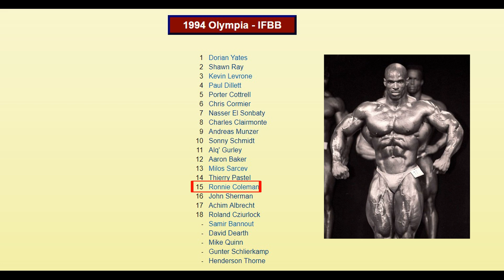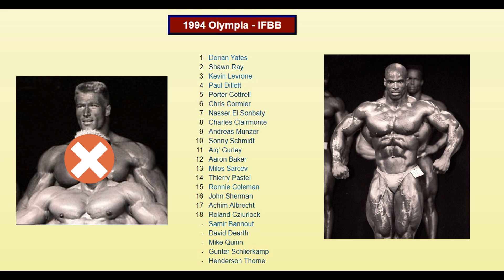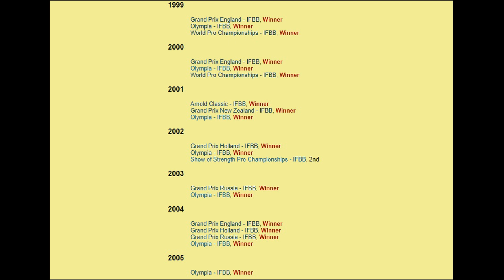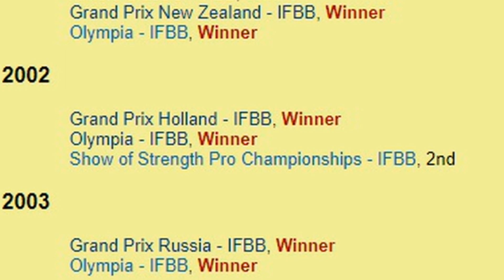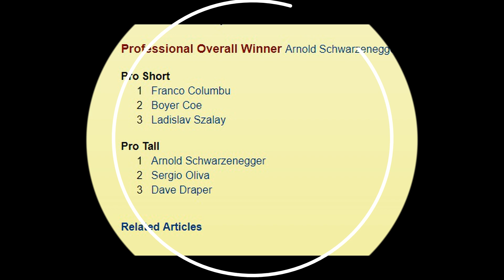Marx Max Muscles Tidbit Of The Week Part 1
Marx Max Muscles Tidbit Of The Week Part 1.  This is the first of my weekly series entitled Tidbit of the week.  They are basically peaces of information that I stumbled on and found interesting.  Hope you guys enjoy this new series.